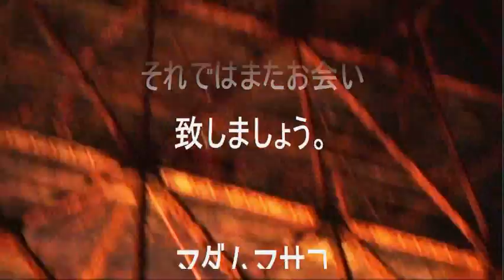『ニューハーフショー』 Roppongi,Tokyo,Japan,Night New half show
Madam　Masako　マダムマサコがニューハーフショーに潜入、体当たりルポ。ニューハーフダンサーのリーダー・ムーミンさん　美優さん　純さん　隆さん特別出演。沖縄ギャグ炸裂！とても面白い作品になりました。ROLTUPONNGI　TOKYO　JAPAN night